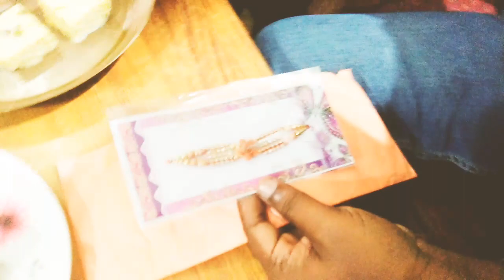Father And Son Tie Rakshi To Each Other ||Koi Nahi Manaye Honge Essa Rakshyavandhan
Hi
This channel based on only for comedy, Entertainment and educational purposes.